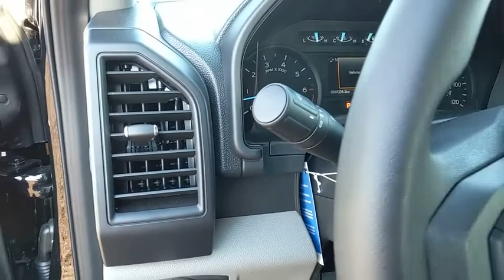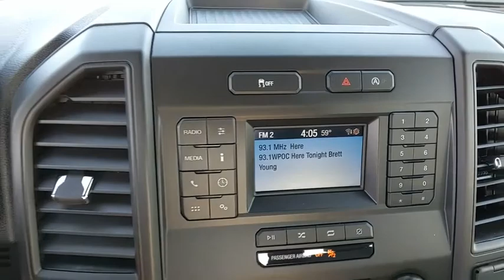2019 Ford F-150 Baltimore, Wilmington, White Marsh, Rosedale, MD K1113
Agate Black Metallic New 2019 Ford F-150 available in Baltimore, Maryland at

Factory MSRP: $42,030 $9,649 off MSRP!2019 Ford F-150 XLOur Price You See, Is the Price You Get guarantee is exactly that. We will only include the standard Ford rebates and never include rebates such as college grad or active duty military in our pricing. We are committed to making your buying experience as transparent and easy as possible. Our internet pricing does not include your local taxes, local tags, our $299 dealer processing fee, or destination and delivery ($875-$1,595). Internet pricing does include Ford Financing rebates if applicable and is not compatible with any 0% or other special financing offers. Rebate structure may be different for leasing. See dealer for details.All vehicles come with the Al Packer Customer Advantage Plan at no extra charge which includes free Oil Changes, free Car Washes, and up to $1,000 in service savings! Price includes: $750 - Bonus Customer Cash. Exp. 07/01/2019, $500 - Retail Customer Cash. Exp. 07/01/2019, $750 - Ford Credit Retail Bonus Customer Cash. Exp. 07/01/2019, $500 - Retail Bonus Customer Cash. Exp. 07/01/2019, $1,000 - Retail Trade-In Assistance Bonus Cash. Exp. 04/30/2019